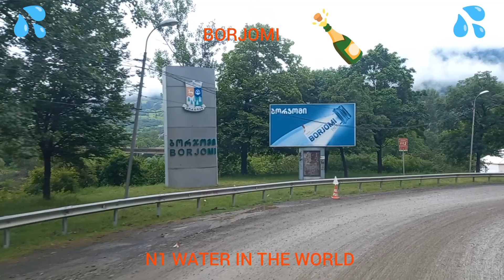ბორჯომი გაგრძელება, боржоми 2ч, BORJOMI.